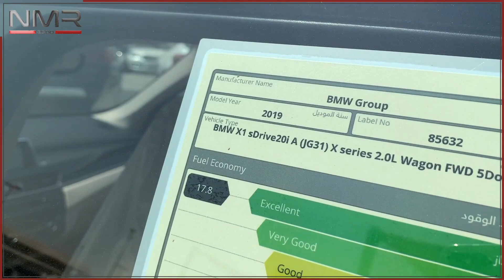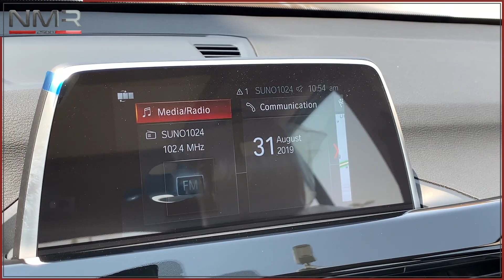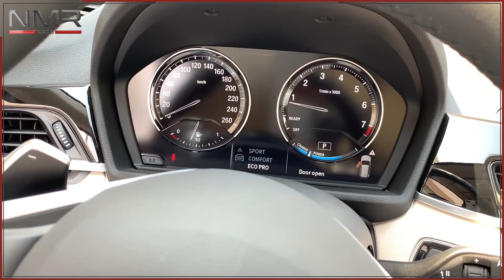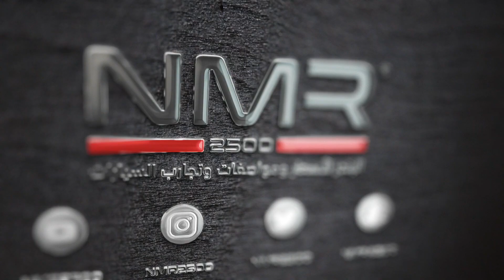اصغر كروس اوفر من BMW X1 2019 بمواصفات حلوه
السيارة خليجية
تحت الضمان سنتين دولي مفتوح الكيلو متر شامل جميع دول مجلس التعاون
السعر يشمل الشحن بسطحة خاصة مع تأمين شامل على السيارة لحين الوصول
و يشمل الجمارك و رسوم التخليص
فقط عليك الضريبه

 نوفر عقود الصيانة بأسعار مخفضة عند جميع الوكلاء في الخليج العربي
للحجز او الاستفسار :
عميلنا العزيز في حالة عدم الرد يرجى مراسلتنا على الواتس اب و سيتم معاودة الاتصال بكم 📞
حسابهم بالانستقرام

igshid=1mto1w70uzi53

ورابط سناب